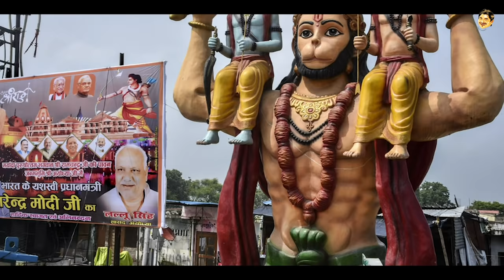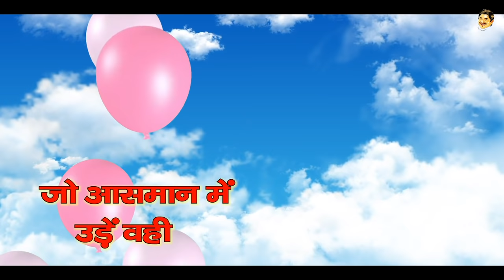हम यू पी वाले भइया हैं | डॉ. सुनील जोगी New Hindi Songs 2021 Sunil jogi Hasya Kavi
Jogi Ji Waah